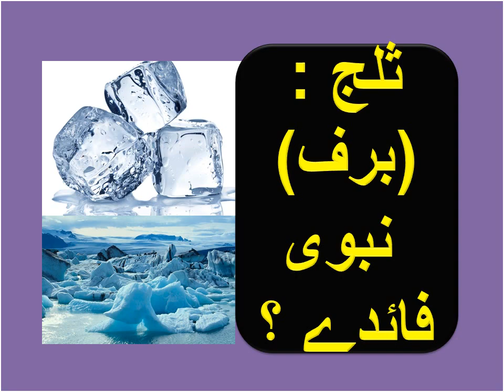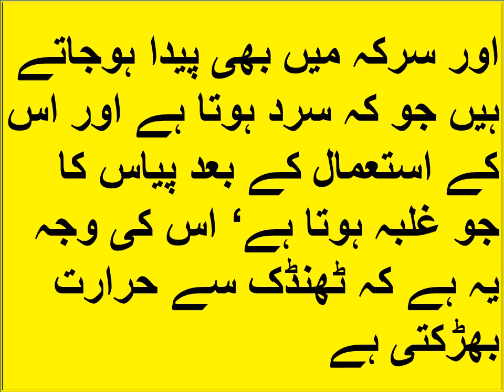ثلج ، برف کے نبوی فائدے / Barph ke Nabwi Laabh Kiya Hai in Urdu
Aap Is Video SE " Barph ke Nabwi Laabh Kiya Hai in Urdu " Jan Sakte Hain .

دوستو !
"علم طب" اس YouTube چینل میں  آپ کو طب نبوی ﷺ ، پھل، سبزیاں، مسالے ، قدرتی علاج اور میوے وغیرہ کے بارے میں ایک بنیادی علم ، اس کے فوائد و نقصانات اورطریقہ علاج اردو ، ہندی میں ملے گا ۔
طب نبوی  ﷺ کے طریقہ علاج
گھریلو نسخہ کے فوائد و علاج
آیور ویدک کے طریقہ علاج دیسی نسخہ کا علم و علاج
دادا ماں کے گھریلو نسخہ
قدرتی چیزوں سے علاج
اور طبی خبریں.